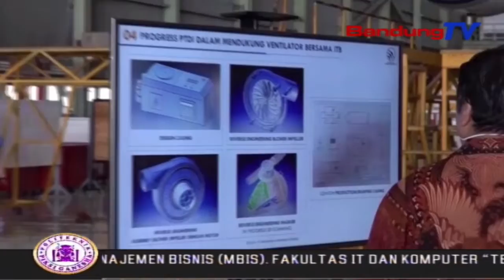Atasi Covid-19, Jabar Produksi Alat Tes RT PCR Dan Ventilator | SBR | BANDUNGTV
SBR | BANDUNGTV | NIKEN PRATIWI | Untuk Mengatasi Covid-19 Atau Wabah Corona Di Jabar, Kini Pt Biofarma Bisa Memproduksi Reagen Untuk Tes Swab. Tak Hanya Itu, Pt Dirgantara Indonesia Dan Pt Pindad Pun Memproduksi Ventilator Untuk Perawatan Pasien Covid-19. Gubernur Jawa Barat Yang Sempat Meninjau Ke Pt Pindad, Pt Di, Dan Biofarma Pun, Menyatakan, Dengan Begitu, Kebutuhan Jabar Akan Alat Tes Rt Pcr Dan Ventilator Dipastikan Aman.